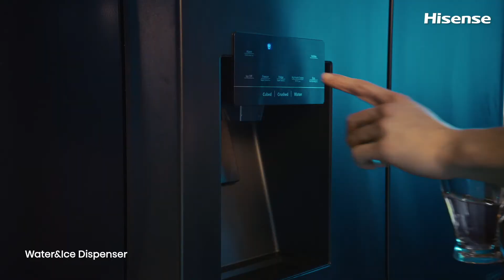The Hisense U7 ULED TV & PureFlat Fridge are here to make @EURO2020 an unforgettable experience.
Your Home, Your Stadium.